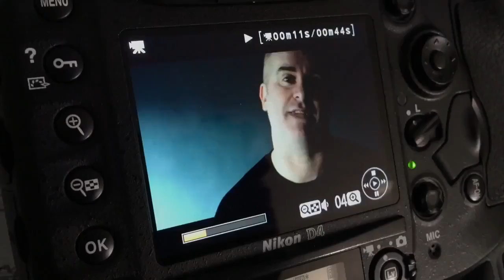[Throwback March 2016] Are you judging your success by comparison with someone else's?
Are you judging your success by comparison with someone else's?